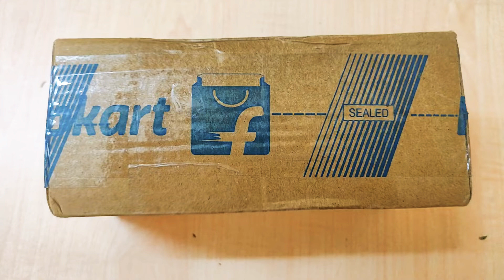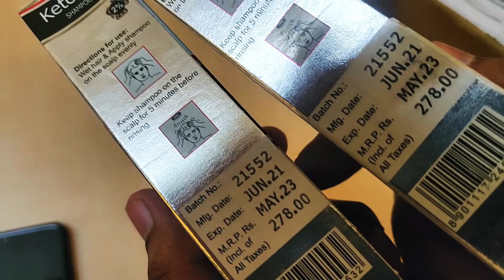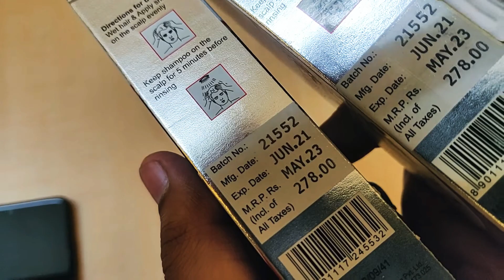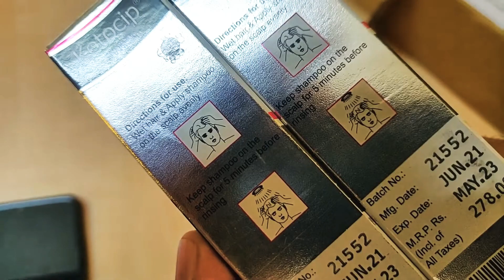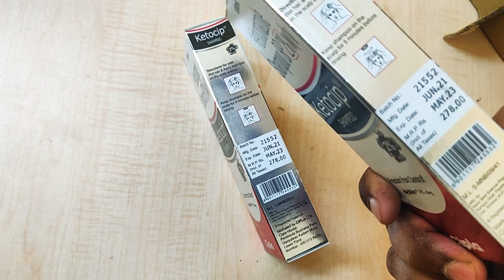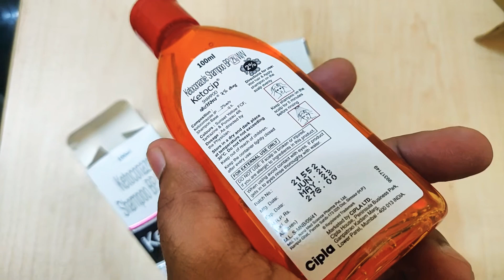CIPLA ketocip SHAMPOO 2 % Anti dandruff shampoo Unboxing